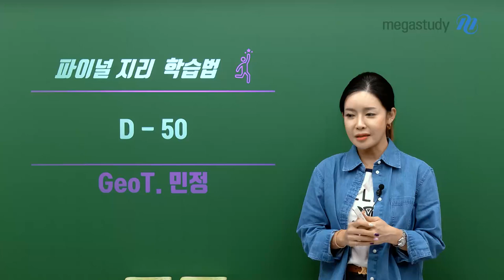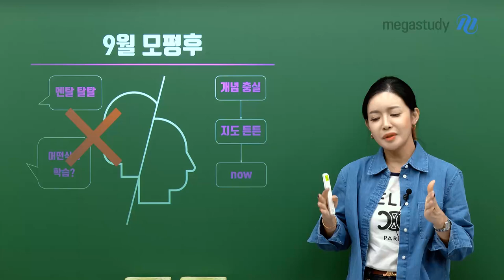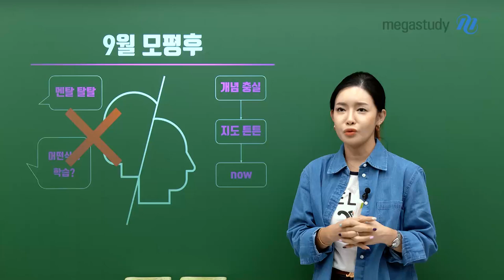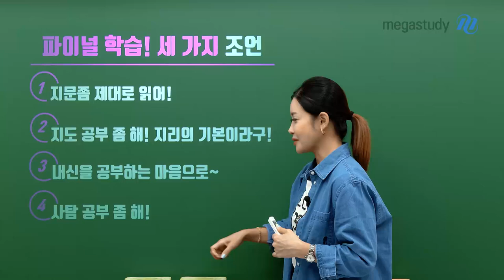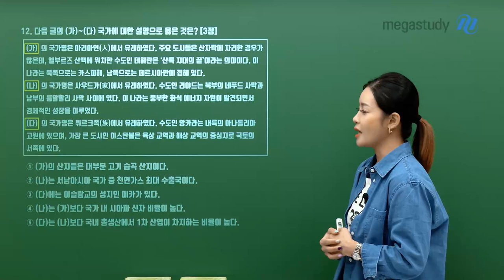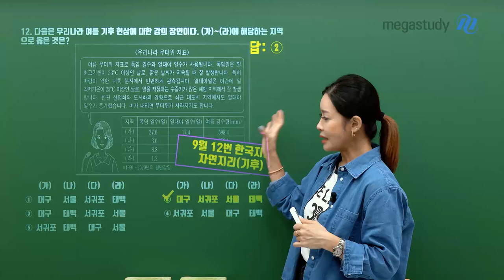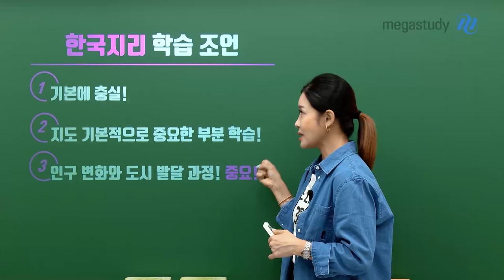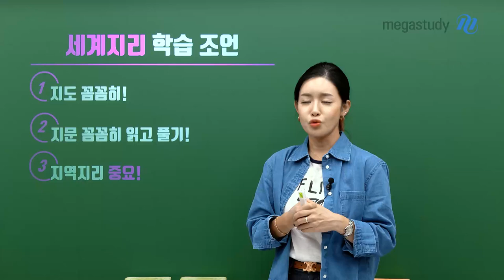[메가스터디] 지리 민정쌤 - 민정쌤의 파이널 지리 학습법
수능 지리 1등급 핫스팟
[학습법] 민정쌤의 파이널 지리 학습법

민정쌤이 알려주는
파이널 지리 학습법!